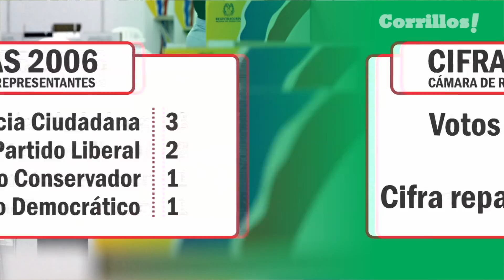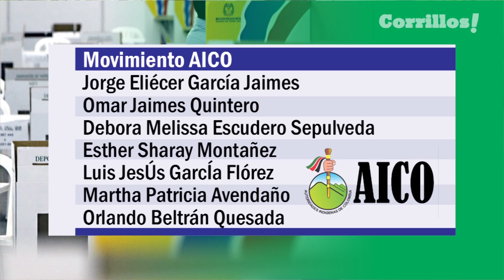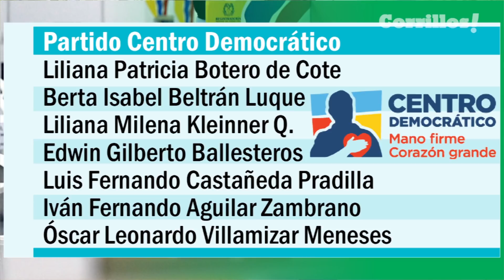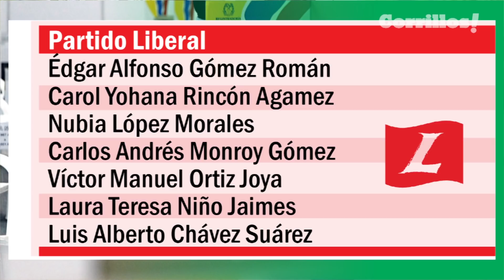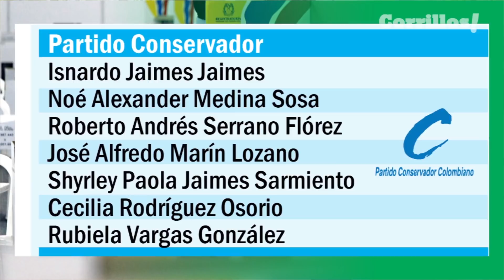Corrillos! YouTube 'Santander Decide"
Estamos a un poco más de un mes de las elecciones legislativas y es latente el desconocimiento de los ciudadanos sobre qué sucederá el día 11 de marzo.

Tampoco se tiene claro cuáles son los candidatos en contienda y por cuales partidos participarán.

En este programa haremos un primer análisis acerca de cómo van las elecciones en Santander.